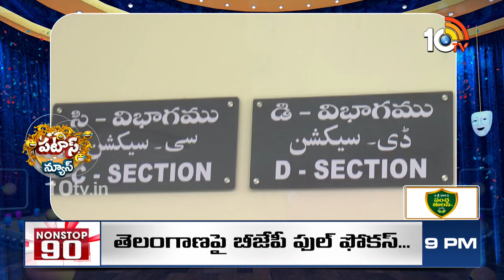Govt Officer Caught While Taking Bribe | లంచాలకు బగ్గ మరిగిర్రు ఆఫీసర్స్ | Patas News | 10tv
10TV is one of the Largest Content producing Telugu News Channel in Telugu States. Its one of the leaders in the production and broadcasting of un-biased and comprehensive news.
10TV offers round the clock coverage of latest breaking news and unique mix of news bulletins, current affairs and Entertainment programmes.
10TV Youtube Channel offers Latest News from Telugu States, Politics, Entertainment, Health, Sports Lifestyle, Devotional, National News, International News and lot more.!

హాయ్,
10టీవీ యూట్యూబ్ చానల్‌కి స్వాగతం. 10టీవీలో ప్రసారమయ్యే కథనాలతో పాటు ఆసక్తికరమైన మరెన్నో అంశాలను 10టీవీ యూట్యూబ్ చానల్లో మీకు అందిస్తాం. మా వీడియోలలో మీకు నచ్చిన వాటిని మాకు తెలియజేయండి. అలాంటి మరిన్ని కథనాలను మీకు అందించేందుకు ప్రయత్నిస్తాం. నచ్చిన వీడియోలను మరింత మందికి షేర్ చేయండి. చానల్‌ను సబ్‌స్క్రైబ్ చేయడం మరిచిపోకండి. ధన్యవాదములు.!